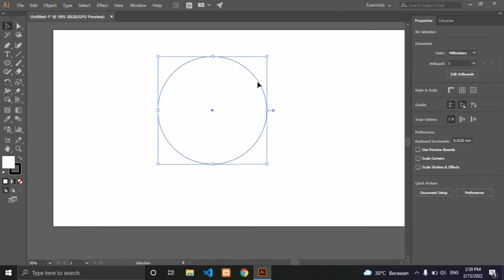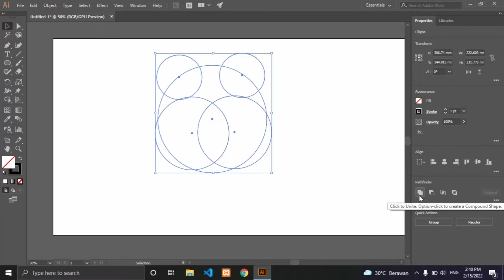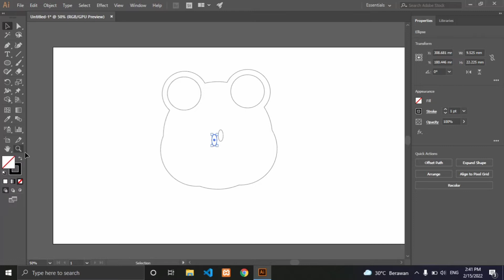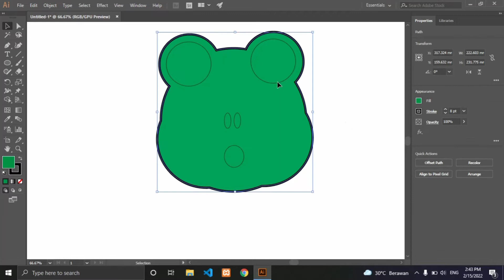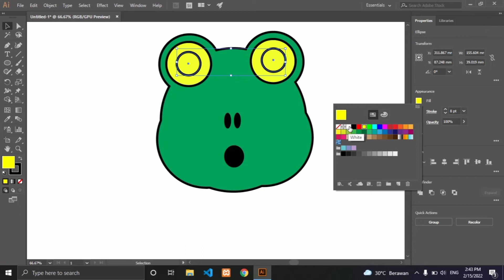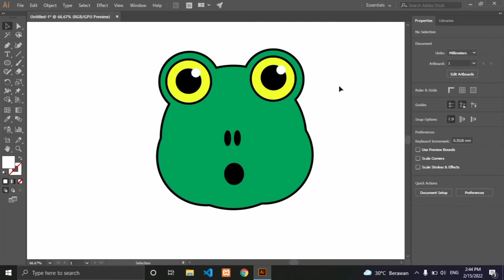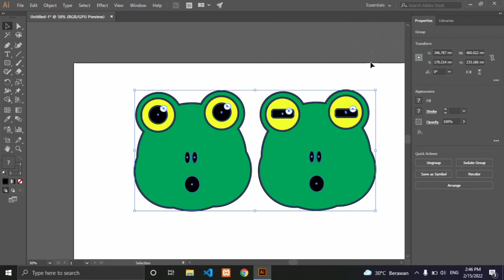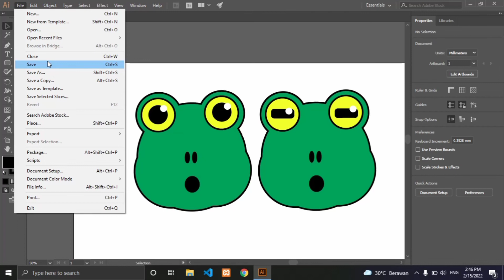Cara Membuat Karakter Kura-Kura & Katak Dengan Adobe Illustrator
Halo guys jadi di video kali ini saya akan membuat karakter hewan kura-kura dan katak, tapi hanya bagian kepalanya :). Bagaimana caranya? simak videonya sampai habis ya dan jangan lupa juga berikan comment dan like kalian untuk memberikan semangat kepada saya  supaya terus berkarya lebih baik lagi untuk kalian. Terima kasih, Enjoy